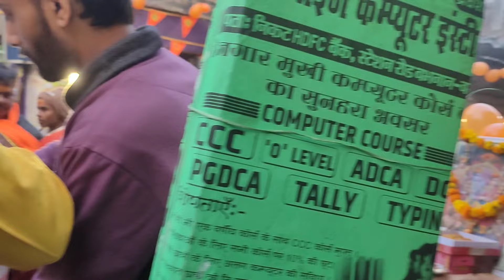सबकी life का ऐतिहास दिन (22/01/2024) 🚩 KUCH AISA RAHA MERA 22 JAN 2024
ayodhya
ram mandir at ayodhya
ayodhya mandir
अयोध्या
अयोध्या मंदिर
new ram mandir ayodhya
अयोध्या का मंदिर
ramayan ayodhya
अयोध्या धाम
हनुमानगढ़ी अयोध्या
new ayodhya ram mandir
अयोध्या का
ayodhya mandir ram mandir
अयोध्या की राम लीला
अयोध्या राम
ayodhya ke ram
ram mandir ayodhya ka
राम अयोध्या
hotel near hanuman garhi ayodhya
ayodhya ki ram mandir
hotels near hanuman garhi ayodhya
अयोध्या की
अयोध्या हनुमानगढ़ी
ayodhya mandir ka
ayodhya new
ayodhya ram mandir ka
ayodhya ka mandir ram mandir
ayodhya ka ram
new ayodhya mandir
राम मंदिर अयोध्या का
ayodhya ka ramayan
ayodhya ki ramayan
ayodhya ram mandir ayodhya ram mandir
अयोध्या मंदिर का
अयोध्या राम मंदिर का
रामायण अयोध्या
ayodhya ayodhya mandir
ayodhya ka ram mandir ka
ayodhya mandir new
अयोध्या का राम
अयोध्या की मंदिर
अयोध्या की राम मंदिर
अयोध्या मंदिर राम मंदिर
ayodhya ka ram janmabhoomi
अयोध्या का मंदिर राम मंदिर
जानकी महल ट्रस्ट अयोध्या
राम अयोध्या मंदिर
अयोध्या की भागवत
अयोध्या धाम मंदिर
अयोध्या राम मंदिर का गाना
अयोध्या रामायण
मानस भवन अयोध्या
ayodhya ka new mandir
ayodhya ka new ram mandir
ayodhya ke ram janmabhoomi
अयोध्या का राम मंदिर का
अयोध्या की रामायण
अयोध्या मंदिर राम
ayodhya ka ram mandir new
ayodhya ke ram mandir ka
ayodhya ki ram
hotel in ayodhya hanuman garhi
ram ayodhya ka mandir
ram mandir ayodhya ka ram mandir
अयोध्या 4 की भागवत
अयोध्या मंदिर की
अयोध्या राम दरबार
मंदिर अयोध्या
ayodhya ayodhya ka mandir
ayodhya ayodhya ka ram mandir
ayodhya ka mandir ayodhya ka mandir
ayodhya ka ram janm bhumi
ayodhya ka ram mandir ayodhya ka ram mandir
ayodhya ki ram janmabhoomi
ayodhya ram janmabhoomi ka mandir
kashi ayodhya yatra
ram ayodhya ka
resort in ayodhya up
अयोध्या का रामायण
ayodhya ka pura mandir
ayodhya ka ram bhumi
ayodhya ka ram ka mandir
ayodhya ram bhagwan ka mandir
ram bhagwan ka mandir ayodhya
ram janmabhoomi ayodhya ka
अयोध्या का मंदिर राम
अयोध्या की राम
राम मंदिर अयोध्या राम मंदिर
ayodhya ka bhavya mandir
अयोध्या का राम मंदिर अयोध्या का राम मंदिर
अयोध्या राम मंदिर मॉडल
राम मंदिर अयोध्या का राम मंदिर
mandir ayodhya ka ram mandir